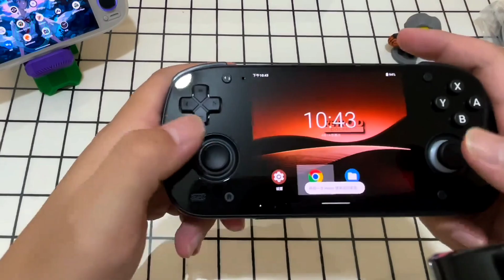RP Mini V2 Unboxing and Review Broadcast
Retroid Pocket Mini V2 Handheld
Retroid Pocket Mini V2 specifications and features include CPU with one A77 at 28G three A77 at 24G and four A55 at 18G GPU is Adreno 650 RAM is 6GB LPDDR4x at 2133MHz storage is 128GB UFS 31 with TF card slot operating system is Android 13 screen is 392 inch AMOLED with resolution 1240 by 1080 at 60fps heat dissipation is active cooling battery capacity is 4000mAh it has analogue L2 R2 3D hall sticks WiFi 6 and Bluetooth 51 with official OTA support for incremental software upgrade